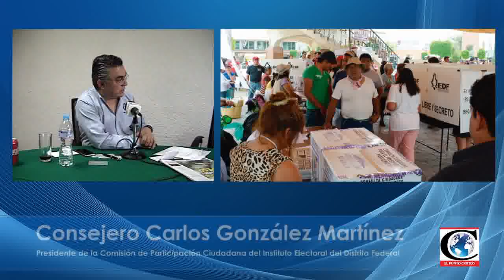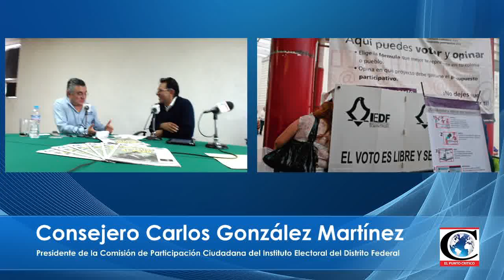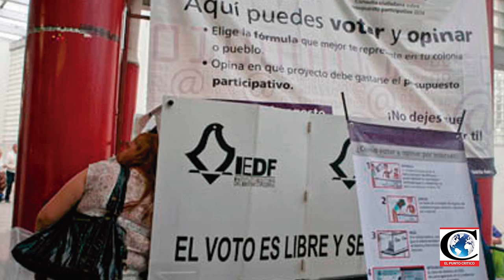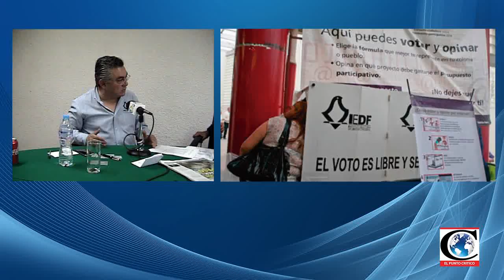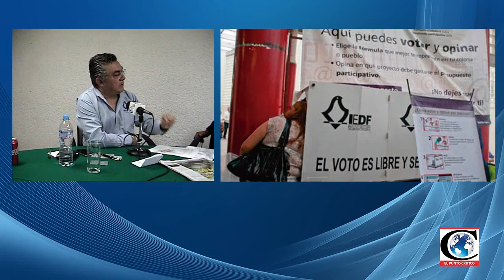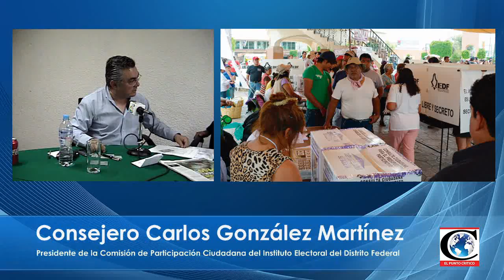Entrevista con Carlos González, Consejero IEDF. Parte 2: ¿Cómo participar en la elección?